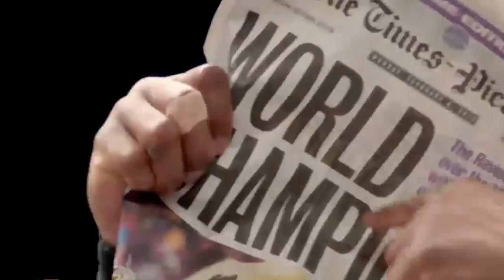The Greatest Kicker of All Time? | The Justin Tucker Story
Justin Tucker's story, from undrafted to one of the greatest kickers of all time

In this NFL documentary, you'll learn the story of Justin Tucker, whose journey began when he was at Texas. He goes undrafted in the 2012 NFL Draft, but gets signed by the Baltimore Ravens. In this ESPN 30 for 30 like feature, watch him win Super Bowl 47 as a rookie and see his highlights, making many game winning field goals, including his NFL record 66 yard field goal against the Lions. There's no question that Tucker will be inducted into the Hall of Fame one day